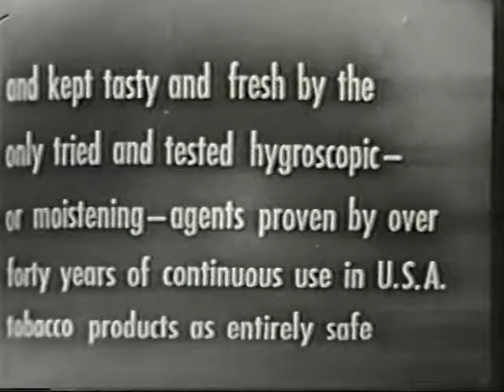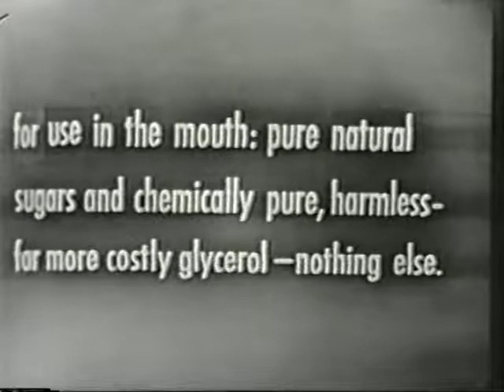1952 Commercial for Chesterfield cigarettes (1952)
Description: A 1952 commercial for Chesterfield cigarettes. The picture quality is bad, but not as bad as the commercial itself...terrible, just terrible.